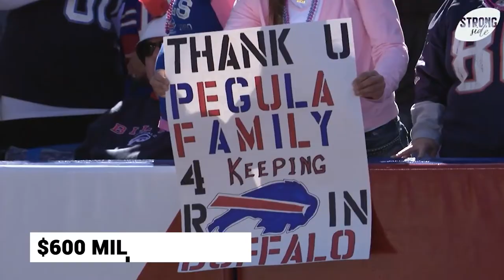How Terry Pegula Created a $6.7 Billion Sports EMPIRE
At 71 years old, Terrance Michael Pegula has managed to make a fortune in oil and gas and has since turned it into a sports empire - Pegula Sports and Entertainment. This empire includes the National Football League's Buffalo Bills and the NHL's Buffalo Sabres, which he controls together with his wife Kim Pegula.